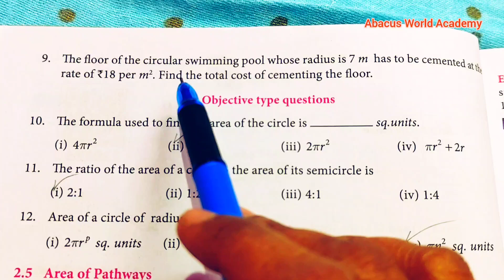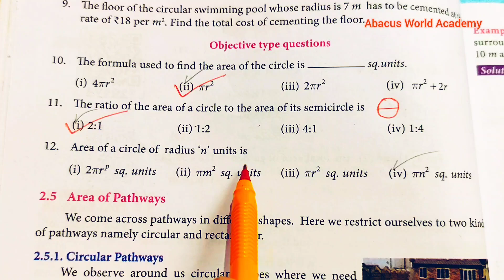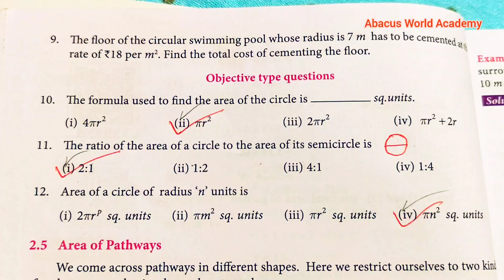7th std maths term 2 chapter 2 measurements exercise 2.2 sum 9 to 12 pgno 34